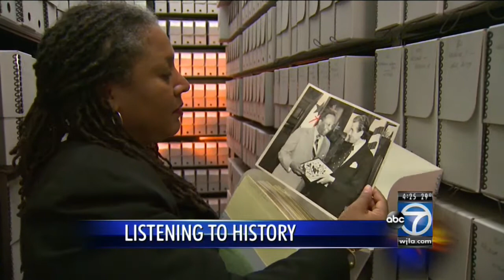Oral histories paint layered portrait of life on U Street Corridor during Civil Rights Movement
Those new to Washington, D.C. and those who have lived there for generations know stories of the city’s fabled U Street corridor.